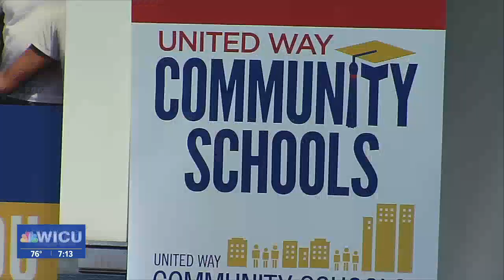Just South of Buffalo: United Way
Laurie Root, president of United Way of Erie County, discusses the organization and Erie Gives.